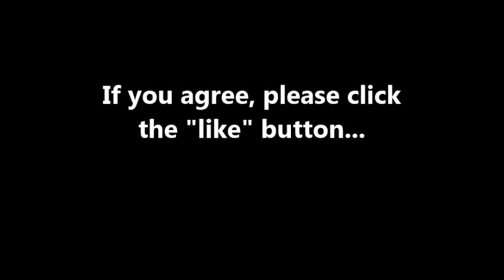Post Video NHU V Tip#18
Nita Healthier You Tip #18, a reminder that anyone who enjoys pointing out your mistakes makes too many of their own...